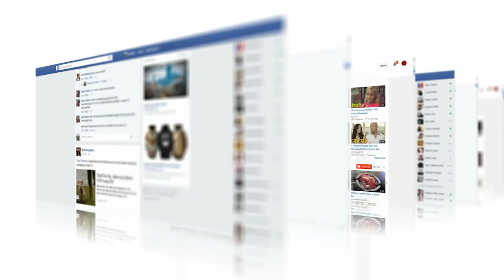ABORTION UPDATE IN OHIO - ISSUE 1 PASSED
🚨 Urgent Reminder: Your vote has the power to shape the future! Issue 1 on the ballot is more than just a policy decision; it's about safeguarding the rights of the unborn, protecting parental rights, and addressing other crucial issues that impact our community.
🗳️ Today is the day to make your voice heard. Remember, your vote is your voice—cast it wisely and contribute to the direction we take on Issue 1. Let's stand together for what we believe in!